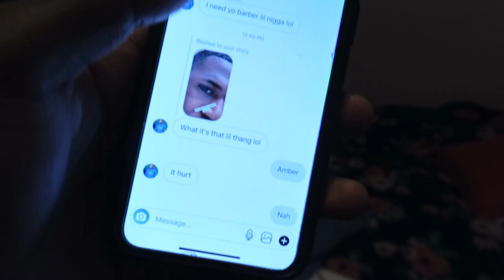Face Tat Prank EXTREEEEEEME Mom Slaps Me!!!!!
First Video starting it off  with a banger!